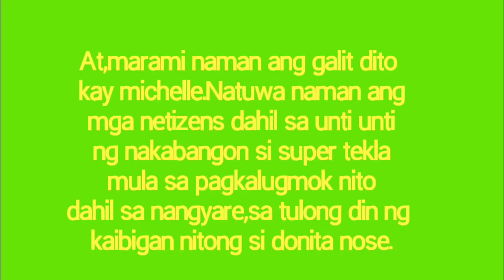Idol raffy may babala kay michelle|Babawiin lahat ng financial support